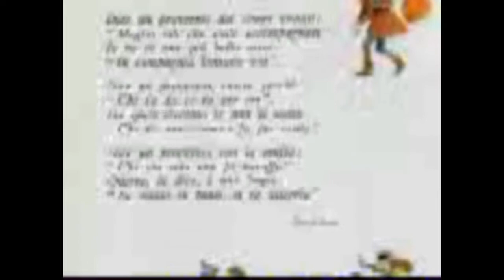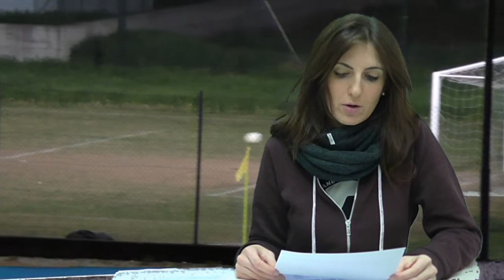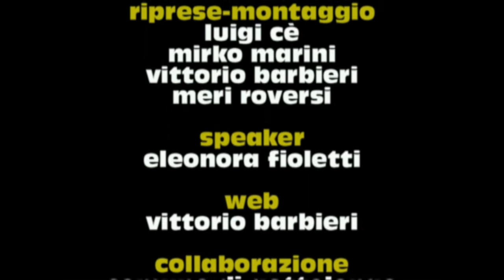TRG Notizie del 10 Aprile 2016